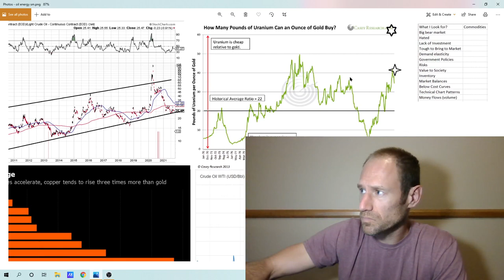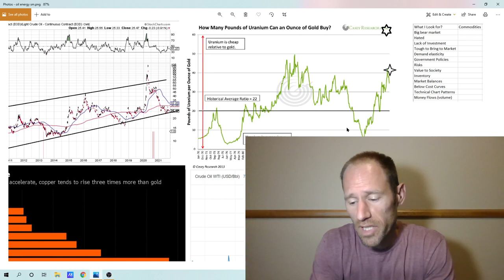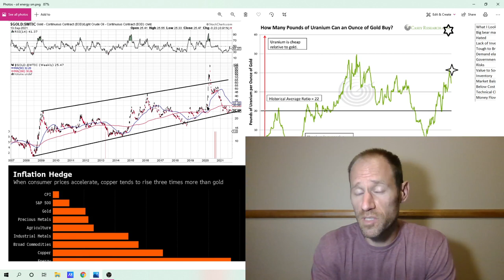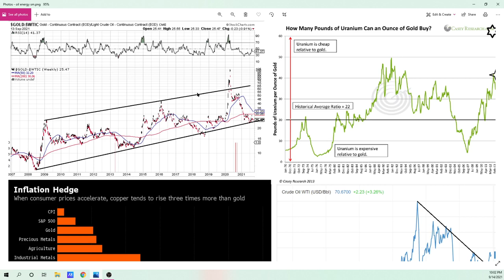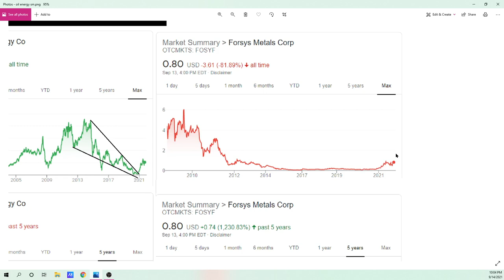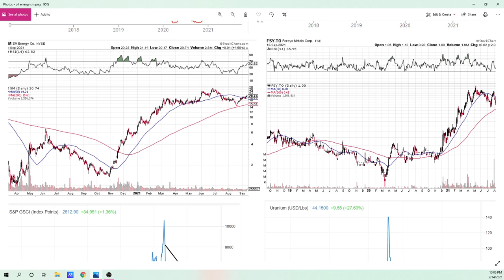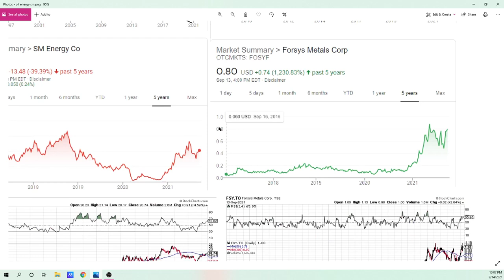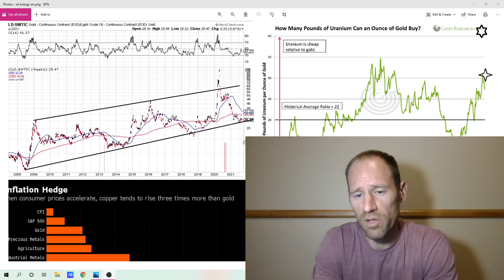What I Look for in Investments: Uranium and Oil Examples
What I look for in investments and why I like the energy sector so much and a little bit about some other sectors sprinkled in.